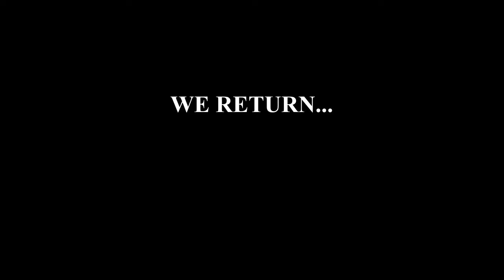Something EVIL lurks in the basement!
On 2/12/22 we return to one of the MOST ACTIVE locations that our group has ever done!

Graestone Manor in Gasport, New York!

This location was featured on the Travel Channel's Most Terrifying Places, as well as, Kindred Spirits!

He's a quick recap of what we experienced in 2020!